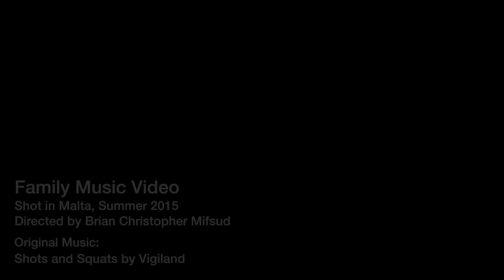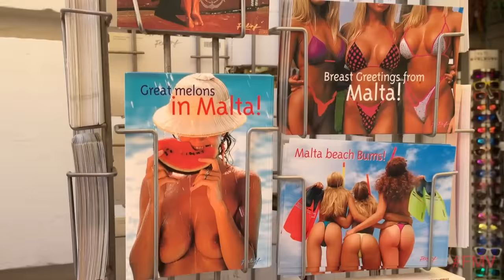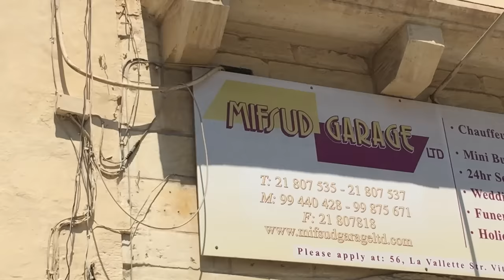Vigiland - Shots and Squats (Unofficial Music Video)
LOL, this Family is Cooler than your Family!!
In July 2015, 21 family members from Toronto, Canada travelled to Malta and created a Family Music Video to prove that their family is cooler than yours!

Original Music of Shots and Squats by Vigiland ft. Tham Sway

Directed by: Brian Christopher

Article in the Times of Malta, August 7, 2015:

Brian Christopher Mifsud, from Canada, visited Malta four times in 14 years. When he flew over for the fifth time, he brought 20 other Mifsuds with him and they shot a video to prove that their family “is cooler than yours”.

The group of siblings, their partners, aunts and uncles, cousins and friends from Burlington, Oshawa and Toronto for two weeks in July , retracing the footsteps of grandparents Joe and Jane Mifsud, from St.Julian’s and Gzira.

When they got here they took Mr.Mifsud up on his idea  and shot a three-minute family video that has gone viral.

“My family is a lot of fun and very supportive of my career. When I proposed the idea, they thought it would be a great souvenir of our trip,” actor and filmmaker Mr.Mifsud told the newspaper.

The 34-year old first came to Malta when he was 18  and has been here four more times since.

His father, Charlie, was born in Malta and moved to the city of Burlington, which is 45 minutes west of Toronto, when he was just three years old.

The group of Mifsuds, including Charlie and Brian, visited the places where the Mifsud Grandparents me, married, lived and went to church in Gzira.

“I stayed with them in Gzira for five months in 2004.  It was so nice to spend that time with them and get to know where they’re from and how life is and was for them,” he said.

But the Mifsuds did not stop there. They visited the Three Cities, Paceville, Ghaxaq, Sliema and Valletta, among others, and all these locations are featured in the video.